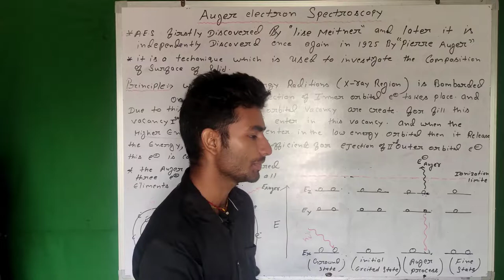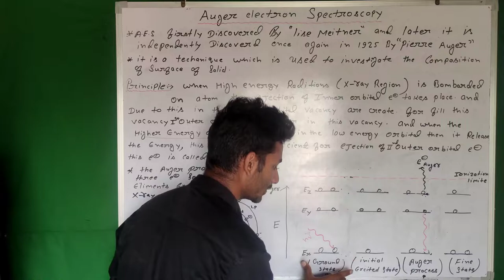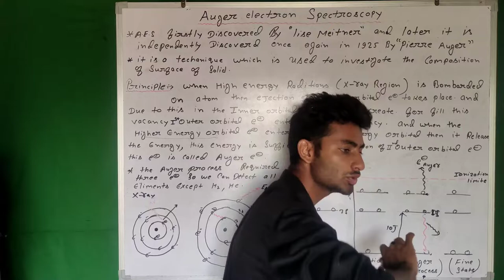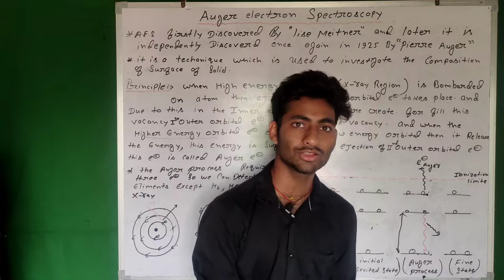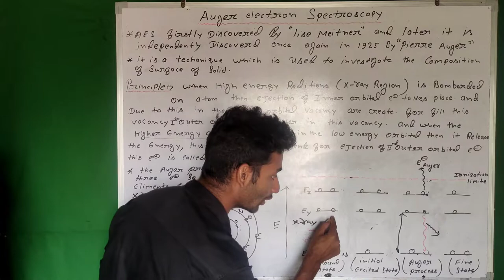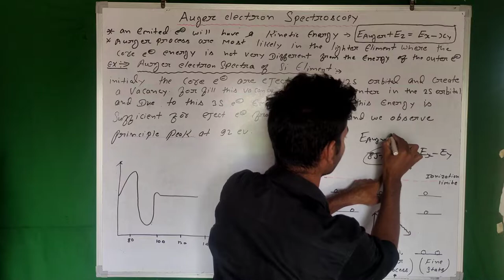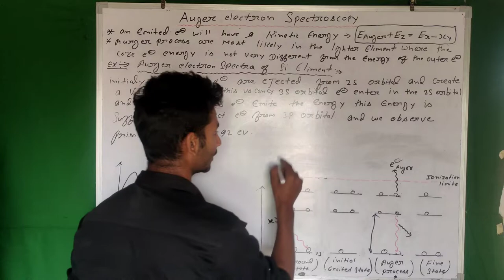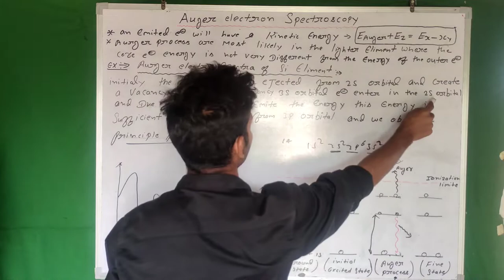Auger electron spectroscopy | electronic spectroscopy | MSc - Pre